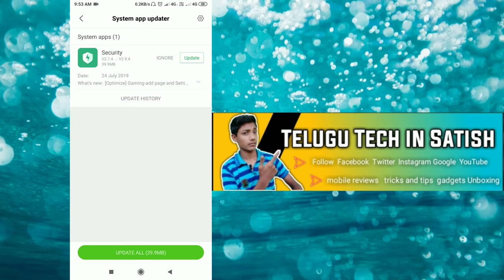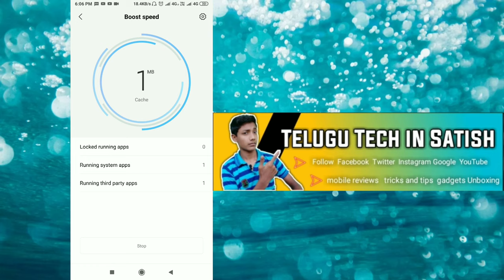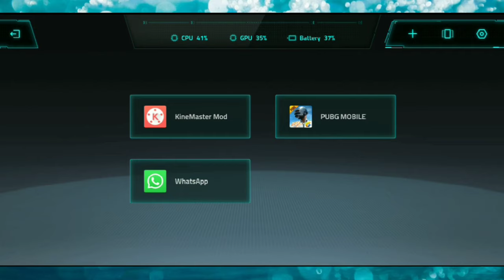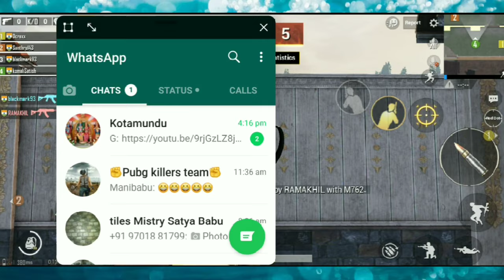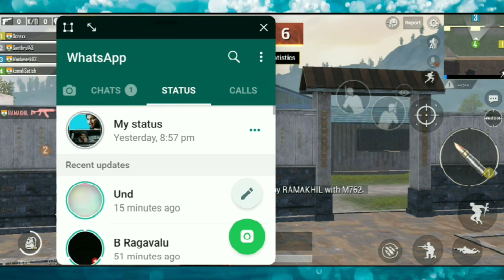Enable Game Speed Booster Telugu for Redmi note 5 pro and all MI devices game speed booster miui 10.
By Telugu Tech in Satish in తెలుగులో

My name. Satish K.

My Editing apps and links

6    My Tripod 👇👇👇
Prajo Tripod-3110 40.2 Inch Portable Camera Tripod With Three-Dimensional Head & Quick Release Plate Tripod

My mic link 👇👇👇
Futurekart4897 Hands Free Clip-on Mini Lapel Mic, 3.5mm

How to logo editor best app Telugu

How to YouTube thumbnail create

How to YouTube Entry video editor best app

Best Bluetooth speaker unboxing and review

Best Earphones unboxing and review

Best car Bluetooth receiver unboxing & review

How to photo background change best Editorg app